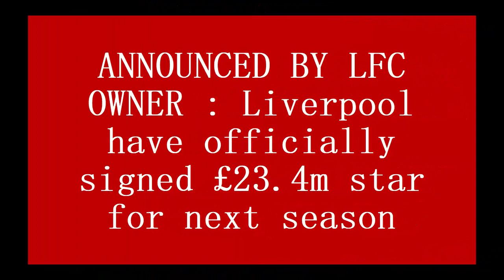ANNOUNCED BY LFC OWNER : Liverpool have officially signed £23.4m star for next season